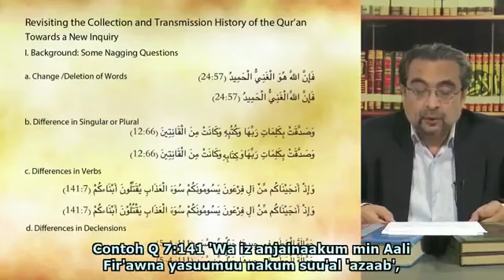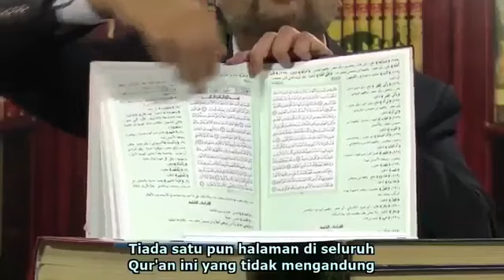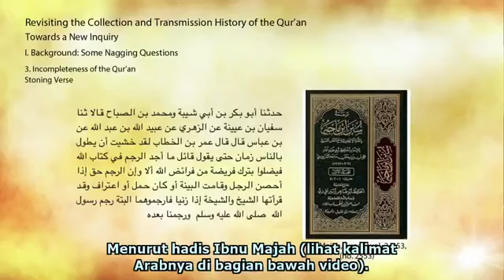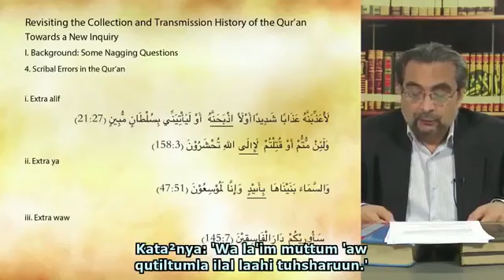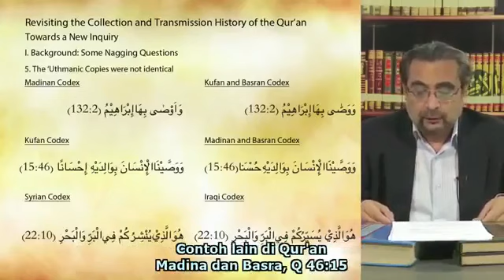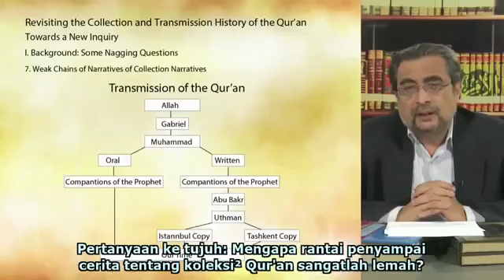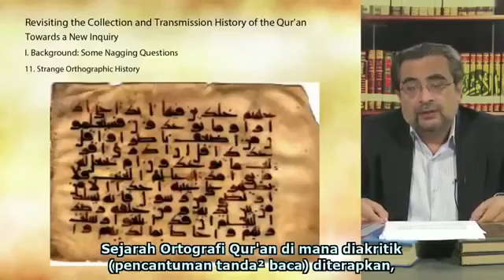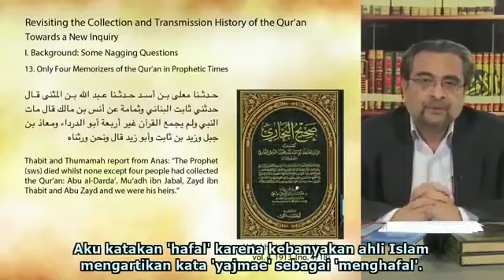5 Versi quran yg beredar sekarang brdasarkan prbedaan penulisan & penafsirannya by Dr.Shehzad Saleem